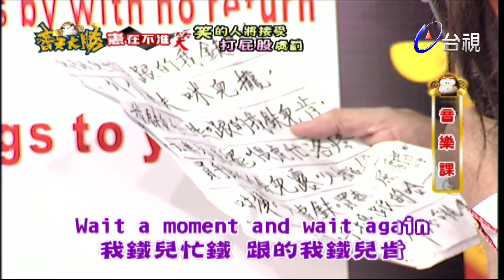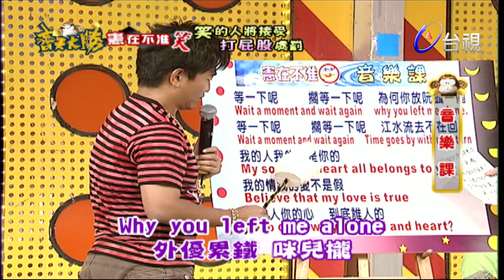音樂課│緊張二人組搞得吳宗憲狂笑憋不住！│齊天大勝-憲在不准笑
主持人：吳宗憲
教官：佩真
來賓：宋新妮